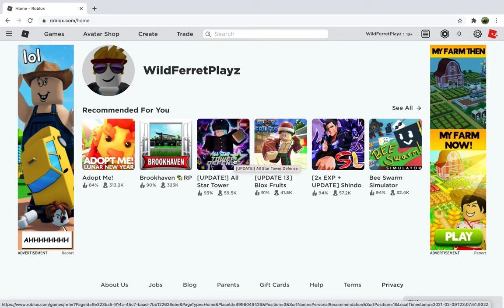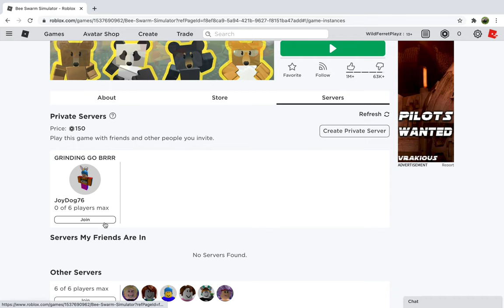Bee Swarm Simulator(part 1/3)